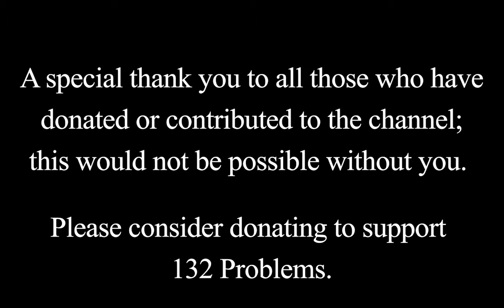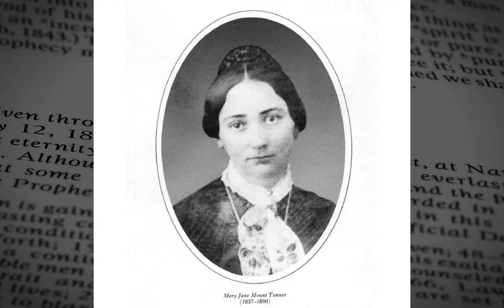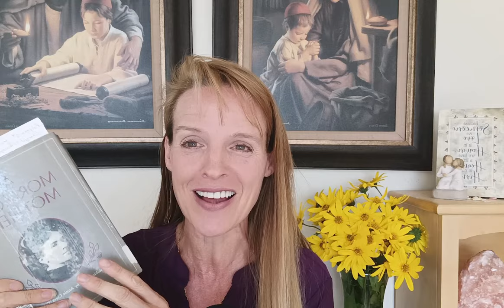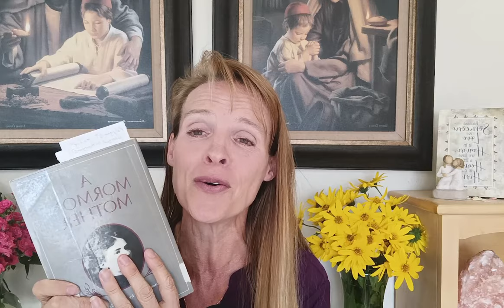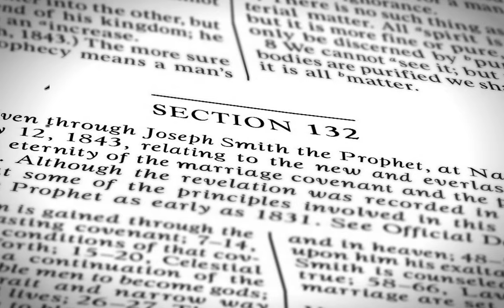36: Learning by Sad Experience: Testimonies of Women Pt 2 | 132 Problems: Revisiting Mormon Polygamy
Women’s voices matter, and so does understanding their circumstances and their growth over time. If we want to really hear women, we need to look at the differences between their public statements and their private sentiments, and consider what influences and pressures they were facing. We also need to contrast their earlier, less experienced statements with their later statements, made after their beliefs had been shaped by painful experience.
Links:
Phoebe Woodruff: